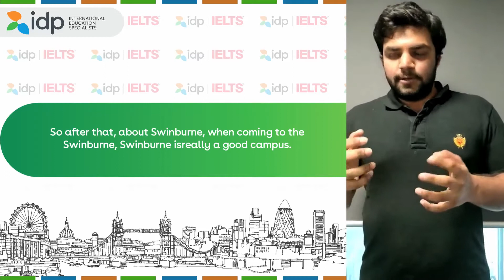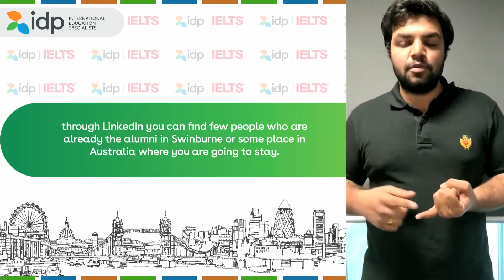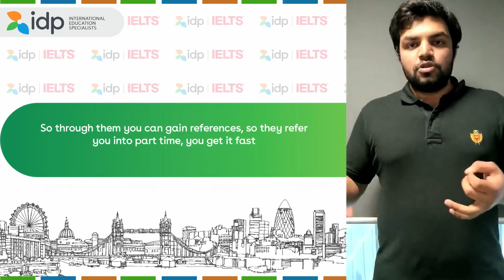Students Speak: Yethiraj, Swinburne University of Technology, Australia